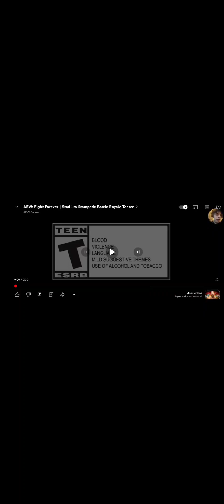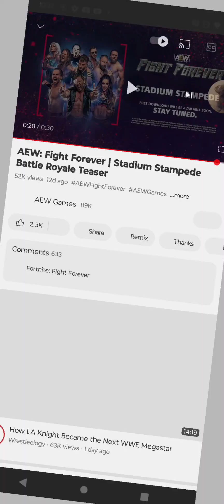aew fight forever stadium stampede and Adam Cole and mjf having fun